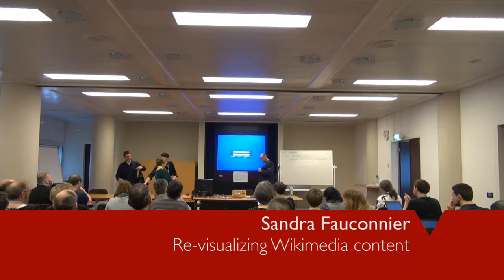GLAM-WIKI 2015 - 11 April - Re-visualizing Wikimedia content 2 - Wikipedia Collections